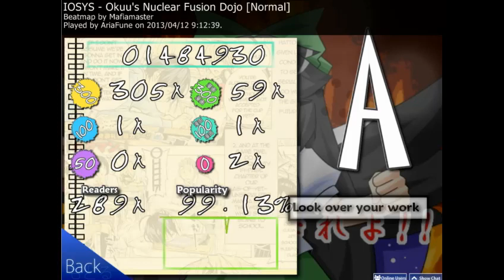Osu! IOSYS - Okuu's Nuclear Fusion Dojo [Normal]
Ahhh I messed up near the middle...D: but my carpal tunnel's screaming at me not to try again, so I won't.

I think I finally figured out how to make the videos higher quality. Maybe.
Beatmap by osu user Mafiamaster.